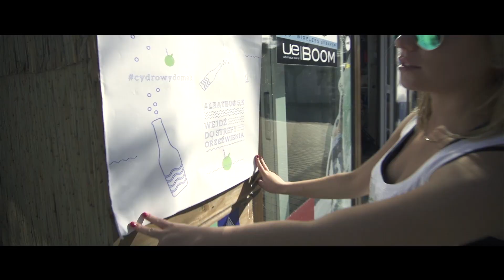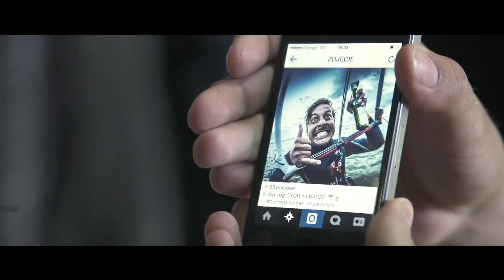HIRO @ Hel "Cydrowy Domek"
W tym roku najlepszą miejscówką na Helu był CYDROWY DOMEK, który zorganizował magazyn HIRO i CYDR LUBELSKI. Kto był ten wie, a kogo nie było niech sprawdzi film. Najlepsi ludzie, kite, wind, klimat Helu, mega wspomnienia to najlepsze, co można zdobyć w wakacje. Zobaczcie sami;) Aloha